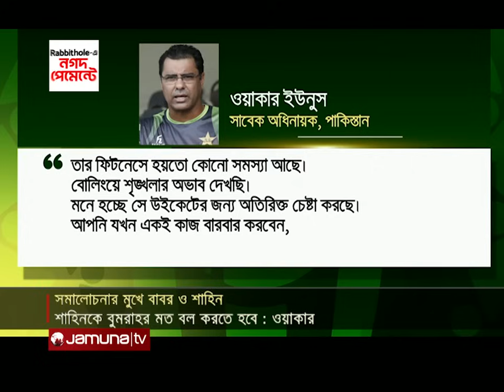শাহিন আফ্রিদিকে বুমরাহর মত বোলিং করতে বললেন ওয়াকার | India-Pakistan | WC Cricket | Jamuna Sports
ভারত-পাকিস্তান ম্যাচে বাবর আজম ভীত ছিল, সে নিজের রানের জন্য খেলেছে। বাবরকে নিয়ে এমনই কড়া মন্তব্য করেছেন সাবেক ভারতীয় ক্রিকেটার গৌতম গম্ভীর। তাঁর মতে চাপকে জয় করতে পারছেন না বাবর। অন্যদিকে শাহিন আফ্রিদিকে বুমরাহর মত বোলিং করার পরামর্শ দিয়েছেন সাবেক পাকিস্তান অধিনায়ক ওয়াকার ইউনুস।

Address:
Bangladesh